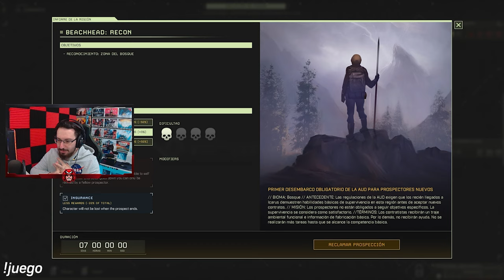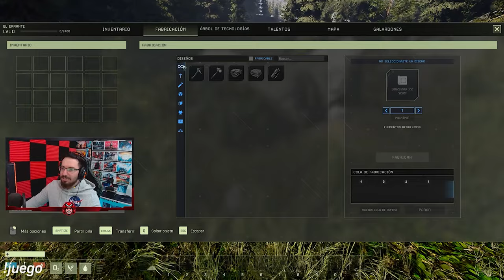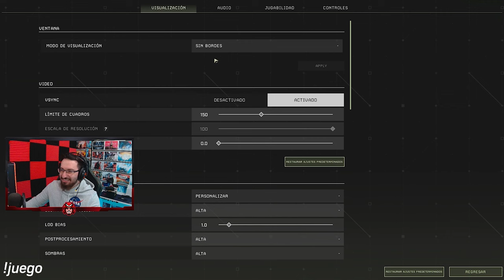Comenzamos Icarus #1 | Let's play | Caramelo Icarus Gameplay en Español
✅ Comenzamos Icarus en este Let's play de Icarus en español.

ICARUS es un juego de supervivencia JcE por sesión para hasta ocho jugadores en modo cooperativo o en solitario.

Soporta la naturaleza salvaje alienígena de Icarus, el mayor error de la humanidad. Sobrevive a su entorno brutal mientras exploras, cosechas, creas y cazas para buscar fortuna.

Desde su estación espacial orbital, los prospectores descienden a la superficie del planeta en sesiones de tiempo limitado, en las que aprenden a sobrevivir al ambiente alienígena, a completar misiones de facción y buscar materiales exóticos valiosos. Los afortunados que viven para contarlo regresan a la órbita como veteranos para transformar los materiales exóticos en tecnología avanzada y emprender descensos aún más arriesgados con el conocimiento recién adquirido. Aquellos que se quedan atrás... se pierden para siempre.

Hubo un día en que Icarus estuvo destinado a ser la segunda Tierra, pero, cuando la terraformación falló, el aire se volvió tóxico y mató las esperanzas de la humanidad de colonizar un mundo nuevo. Icarus se convirtió en una parodia, en un símbolo del fracaso de la humanidad al intentar alcanzar las estrellas. Sin embargo, cuando los xenobiólogos descubrieron la causa del fallo, la materia exótica, esta suscitó un interés nuevo. Estos "exóticos", de un valor incalculable, despertaron una fiebre del oro que exacerbó las tensiones políticas en la Tierra y atrajo a una gran cantidad de buscadores a Icarus.

Enfrenta y conquista un mundo brutal de JcE dispuesto a agotarte o a destrozarte.

Su atmósfera tóxica, su fauna salvaje y sus fenómenos meteorológicos dañinos dejan claro que Icarus es un planeta con temperamento. La preparación y la planificación son fundamentales, ya sea para montar un refugio, encontrar una fuente de oxígeno, acechar a tu próxima cena o para acumular suministros con el fin de emprender un viaje a tierras inexploradas.

Sumérgete en un mundo aparentemente familiar, pero alienígena.

Los prospectores del Primer Séquito recibieron licencias de minería iniciales para explorar más de 64 kilómetros cuadrados de terreno creado por la mano del hombre y repleto de recovecos ocultos, recursos que extraer y biomas para explorar. Usa los recursos que te rodean para sobrevivir: en cada árbol se puede encontrar algo, en cada roca hay un vóxel que extraer.

Domina los tres árboles individuales de tecnología: tecnología planetaria, talentos y taller orbital.

Usa los recursos del planeta para crear herramientas, estructuras y máquinas que te protejan y te ayuden en tu misión. Desarrolla habilidades únicas y mejora tus talentos básicos a medida que ganes experiencia en la superficie del planeta. Después, regresa a la órbita con materiales exóticos raros para crear tecnología avanzada. Elige las habilidades que quieres desarrollar en tu siguiente descenso y la tecnología que quieres obtener para completar las misiones más rápido, viajar más lejos, automatizar la producción o aumentar tus posibilidades de supervivencia. Cada una de tus decisiones tiene un impacto.

Existe un límite de tiempo para estar en Icarus, así que nunca pierdas de vista el reloj y aprovecha cada segundo.

Puedes elegir entre sesiones que duran horas, días o semanas. Pero ten cuidado, si no llegas a tu nave de descenso a tiempo para regresar a tu estación espacial orbital, nadie irá a rescatarte. O date tiempo para construir un puesto de avanzada planetario permanente. Cada descenso tiene un objetivo claro y un límite de tiempo, pero superar los desafíos depende de ti.

Tu personaje lo es todo.

Aprende las particularidades de la atmósfera, desafíate a enfrentar amenazas nuevas y oblígate a salir de tu zona de confort. Aquellos que son cautelosos sobrevivirán, pero los valientes prosperarán. Hay talentos, tecnología y materiales exóticos nuevos disponibles para aquellos que se atreven a arriesgarse. ¿Te enfrentarás a Icarus con la frente en alto?

ICARUS es obra de un equipo de veteranos de los juegos de supervivencia de RocketWerkz, que lo está creando en la hermosa ciudad de Auckland, Nueva Zelanda.